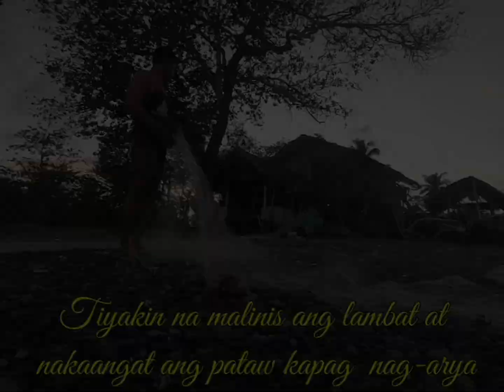PAHUBAS SA PALAWAN, Philippines#pahibas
Pahubas, Buhay Probinsiya
pahubas SA Palawan
video
paghuli Ng isda
paghuli Ng Samaral
PAHUBAS, low tide fishing is a Filipino traditional way of catching fish in low tide... The fish caught in the net is paralyzed by hitting with the back of the bolo. This soft strike paralyzed the fish  to avoid being freak or stung by fish spikes particular the spine fish.
The fish left by low tide is trying to hide under the rocks..this is an enjoyable experience picking fish.
animal fishing